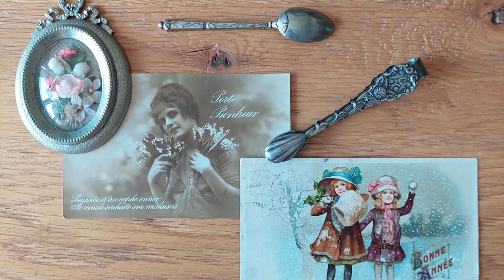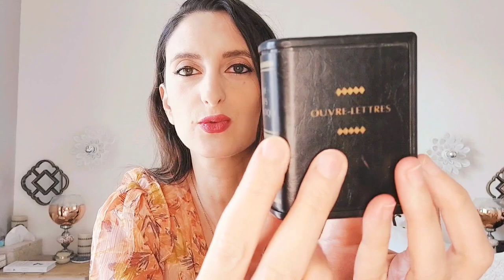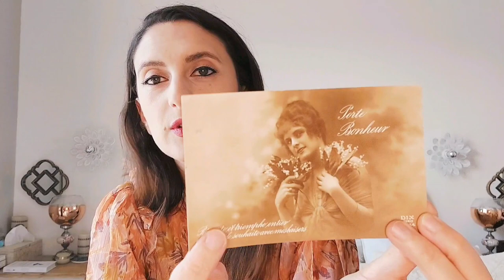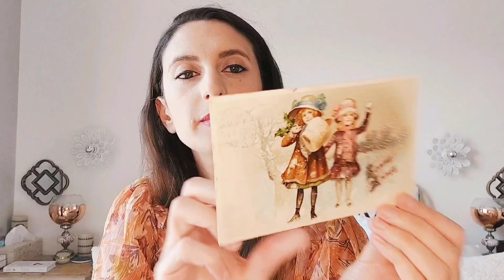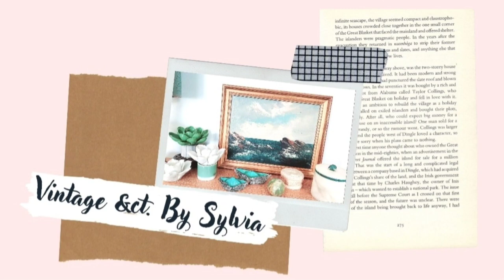Mon dimanche à la brocante: toutes mes trouvailles! - French Flea Market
Bonjour, bonjour! 😀

J'espère que vous allez tous super bien!
Voici une courte vidéo sur ma dernière brocante avant les vacances, c'est rapide mais plein de petits trésors à voir!
Soutenez-moi en vous abonnant, c'est gratuit, ça prend 30 secondes, et ça m'aide à continuer la chaîne! 😊

Je vous invite à regarder mon Vinted pour éventuellement trouver certains objets présentés dans mes vidéos: